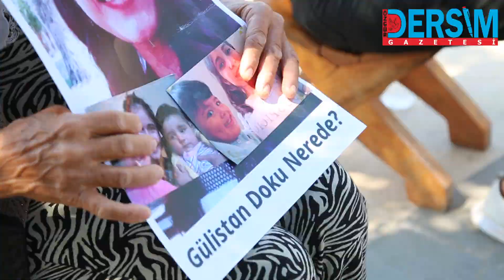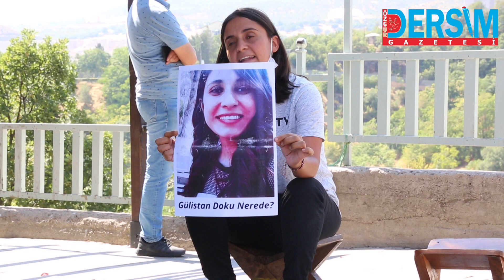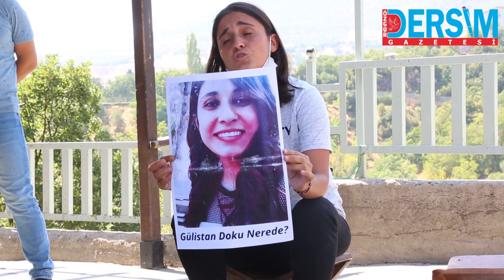GÜLİSTAN DOKU'NUN ANNESİ VE ABLASI GÖZALTINA ALINDI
247 gün önce kaybolan üniversite öğrencisi Gülistan Doku’nun annesi ve ablası oturma eylemi başlattı. Anne ve kızı eylem sonrası gözaltına alındı.
5 Ocak'ta kaybolan üniversite öğrencisi Gülistan Doku'yu arama çalışmalarının sona ermesinin ardından, annesi Bedriye Doku ve ablası Aygül Doku, Seyit Rıza Meydanı’nda oturma eylemine başladı.
Anne Bedriye Doku, “Hepinizin evladı vardır. Ben bir anneyim. Ben kızımı devlete emanet ettim. Benim kızım bir öğrenci. Bana kızımın kemiklerini verdin. Tunceli, İstanbul değil küçücük bir memleket her yer kamera. Nerede Gülistan nerede, Gülistan Doku nerede? Benim ciğerim yanıyor” diye feryat etti.
Abla Aygül Doku taleplerini karşılanmayana kadar Seyit Rıza Meydanın’da oturma eylemi gerçekleştireceklerini belirterek “ Gülistan daha 21 yaşında gençliğinin baharındaydı. Tunceli halkı Gülistan’a sahip çıkmaya bekliyorum. Ben kardeşimin kemiklerinji istiyorum. Bunu üzülerek ve utanarak söylüyorum Gülistan’ın kemiklerini bulmak için oturma eylemini başlatmış olmaktayız. Çoğu milletvekillerine mesaj attık hiç kimse bize dönüş yapmadı. Birinci talebimiz cumhurbaşkanı ile görüşmek ve onun talebi ile Gülistan’ın bulunmasıdır. İkinci talebimiz bilirkişi raporu elimizde. O raporda konuşma normal değil tehdit var denildi. Ona rağmen hiçbir şey yapılmadı. Talebimiz Zainal Abarakow’un tutuklanmasıdır. Üçüncüsü ise Zainal’ın babası Engin Yücel’in soruşturma dosyasına girilmesidir” dedi.
Açıklamanın ardından o anne ve kızı, göz altına alınarak Tunceli Emniyet Müdürlüğü’ne götürüldü.